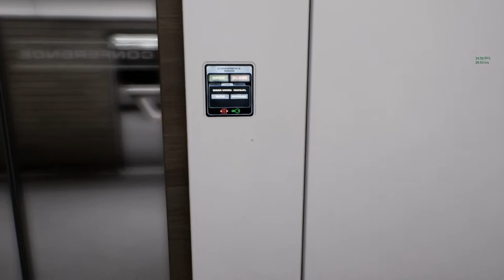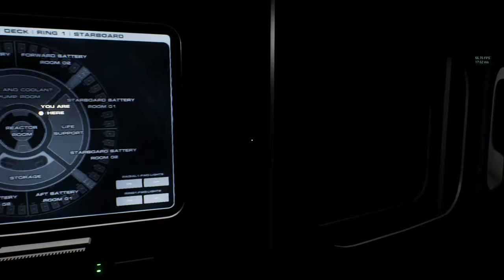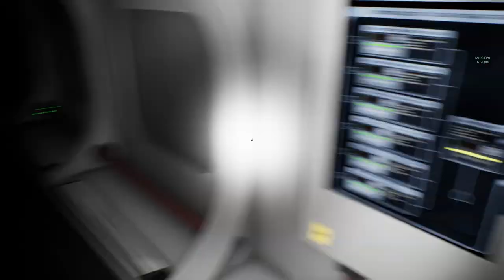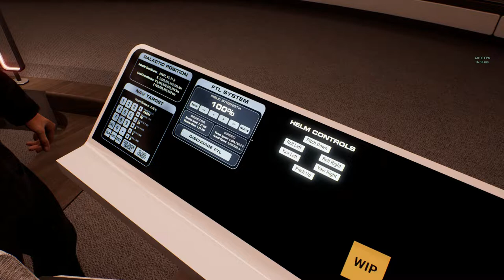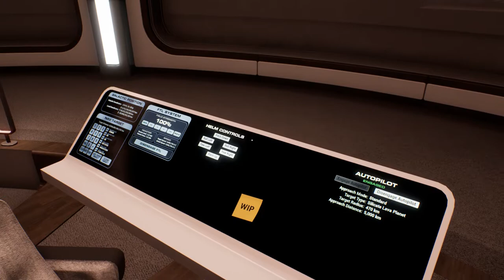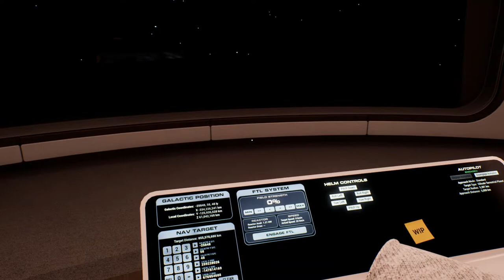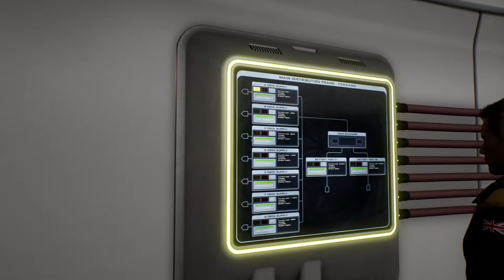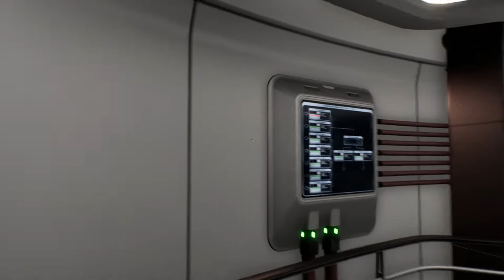Starship Simulator - Tech Demo | Multiplayer Test, Gameplay and Cutting Power! | #002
Starship Simulator - Tech Demo | Continuing to take a look at the tech demo for the upcoming simulator title! In this video we do a multiplayer test, as well as show off some of the gameplay, travelling to stars, and go about cutting power to the entire ship. Well, as much of it as we can!